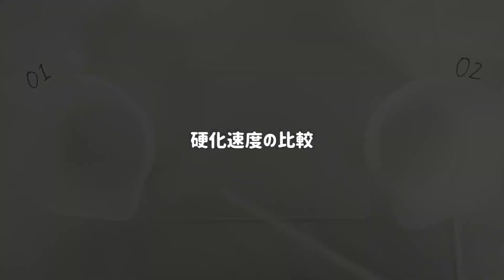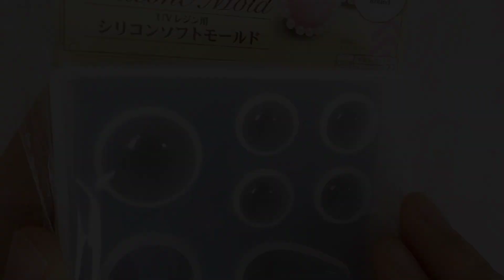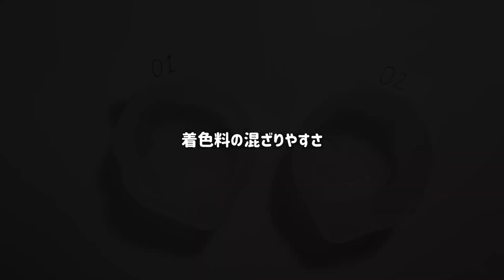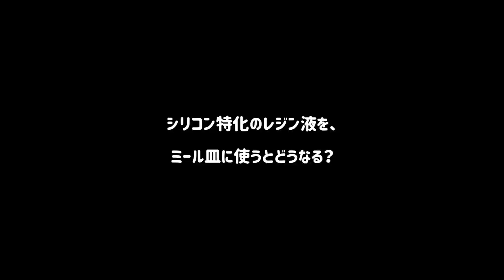【レジン液】まさるの涙で、７通りの比較！隠れ工房GreenOceanオリジナルレジン液☆まさるの涙とVer.02を比較🔎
こうやみから日頃の感謝を込めて豪華5大特典をプレゼントします🎁✨

一気にプロに近づいた
レジン最強道具10選

これ使うだけで時短
74回質問されたレジン便利道具10選

不器用でもたった7秒で成功！
Tピン・9ピン超裏技

初心者がやりがち
失敗ポイント10選

好きで稼ぐための
最強のマインド術8選

▶豪華5大特典の受け取り方法
こうやみのLINEを追加するだけで、
自動プレゼントするように設定しております🎁
↓↓↓　こうやみのLINE　↓↓↓

✨ 【日本一理解しやすい】をモットーに、
レジンの基礎動画を配信中。

メンバーシップでは、【レジン資格より実践的】本当は教えたくない、こうやみオリジナル技法を公開しています。

質問・アドバイス、いつもありがとうございます！！！

★レジン初心者向け、日本一理解しやすいHow toチャンネル
★基礎からオリジナル技法まで公開しています
最新情報を必ずお届いたします！

※注意点※

▹▸ 光闇製作所のデザイン・文章などを
模倣・真似することは

放棄しておりません。

動画の裏側に
1人の人間がいることをご理解して